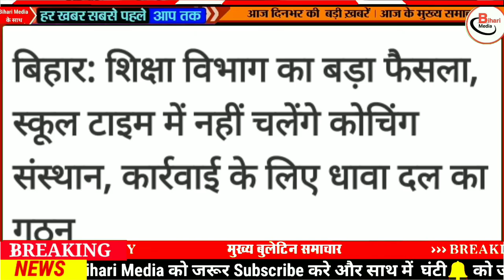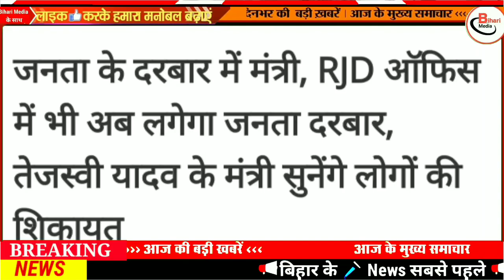Today 25 November bihar news|bihar news,bihar ka news|Gaya news,bhagalpur news|biharinews